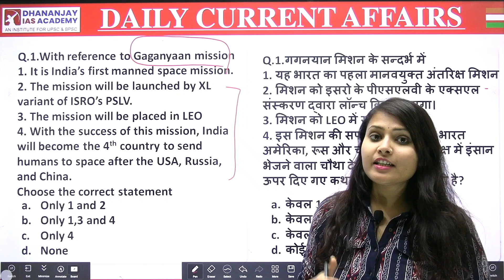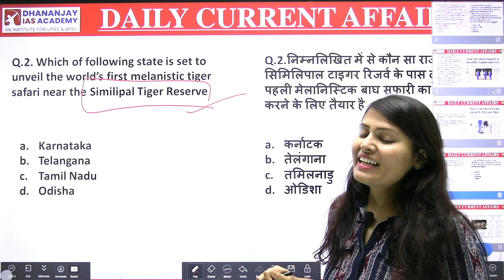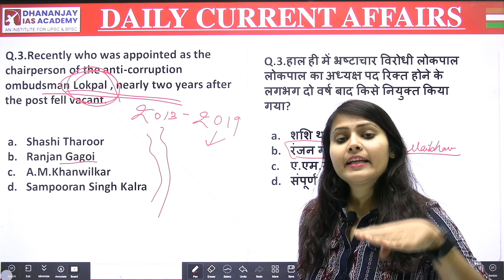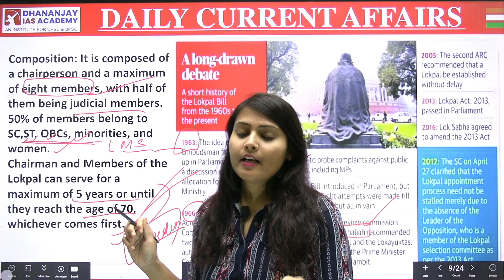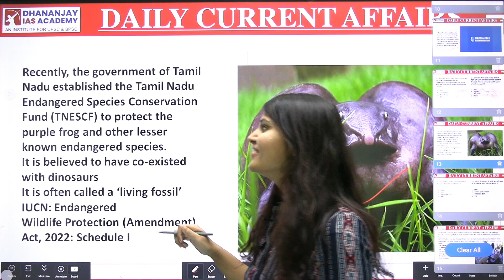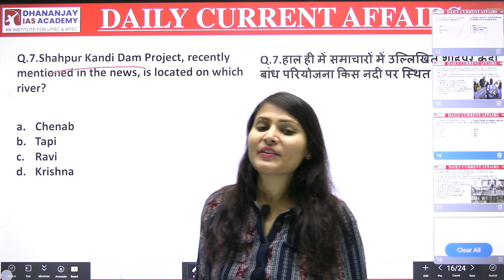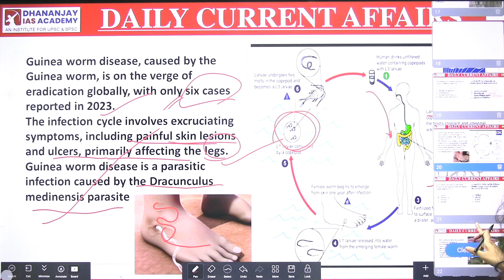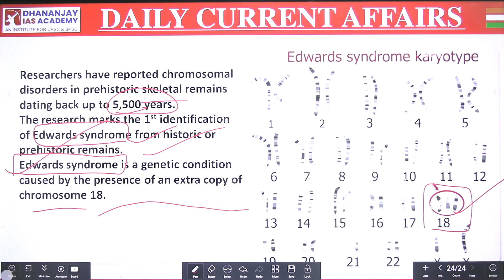29 February 2024 Current Affairs | Daily Current Affairs | upsc, bpsc, jpsc and other exam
Daily Current Affairs | today current affairs

Offline Centre
Dhananjay IAS Academy
Pin 800001